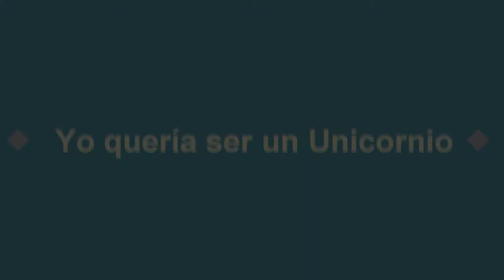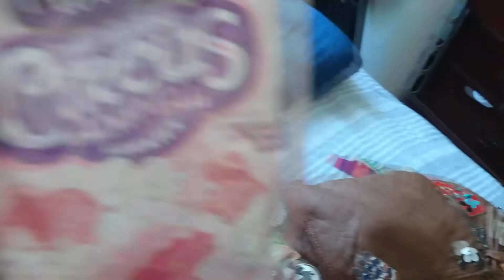Volvio a llover